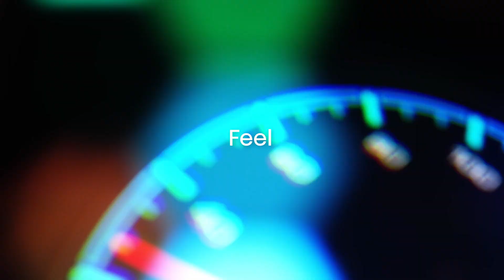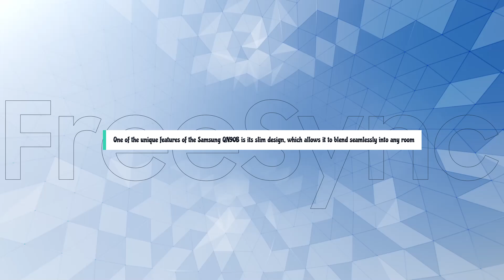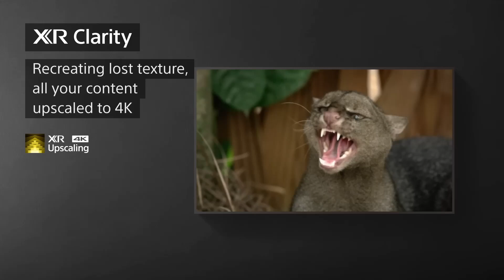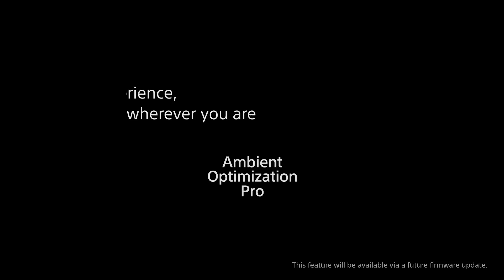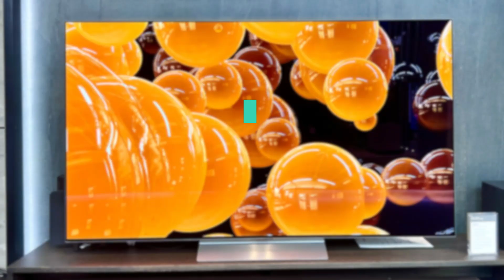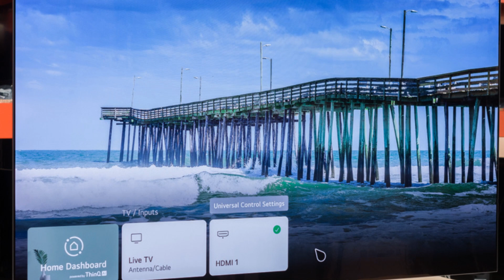Best 55-Inch Smart Tv of 2023! - MUST WATCH BEFORE BUY!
Best 55-Inch Smart Tv Shown in This Video:

3. ► SAMSUNG QN90B QLED:

2. ► Sony BRAVIA XR A95K OLED:

1. ► LG C2 OLED Series:

:Table of Contents:
0:00​​​ -  Introduction
2:05 - 3. SAMSUNG QN90B QLED
3:54 - 2. Sony BRAVIA XR A95K OLED
6:19 - 1. LG C2 OLED Series
8:23 - Conclusion

Looking for the perfect TV to complete your home theater setup? Look no further than this 55-inch smart TV from X Brand! With its crisp 4K resolution, smart features, and slim design, you won't find a better TV for the price. Enjoy hours of entertainment with your friends and family without ever leaving the comfort of your living room.

Best Dolby Atmos Soundbar of 2023!  [Definitive Guide]

Best 4K Android Tv Box of 2023! - MUST WATCH BEFORE BUYING

► WORTHY THINGS is a participant in the Amazon Services LLC Associates Program, an affiliate advertising program designed to provide a means for sites to earn advertising fees by advertising and linking to Amazon.com. As an Amazon Associate, I earn from qualifying purchases.